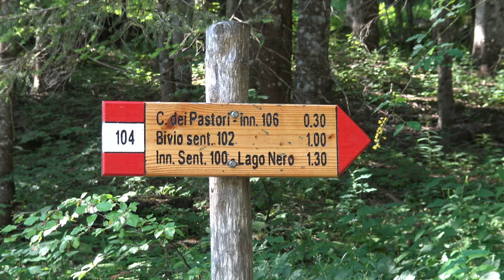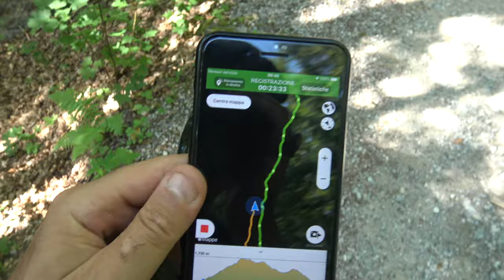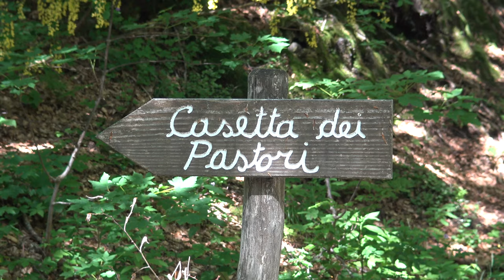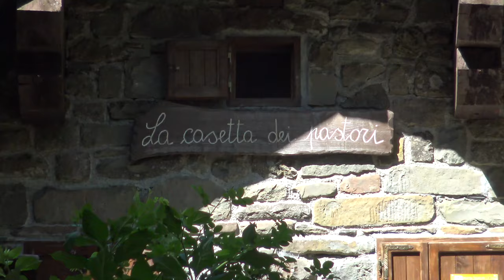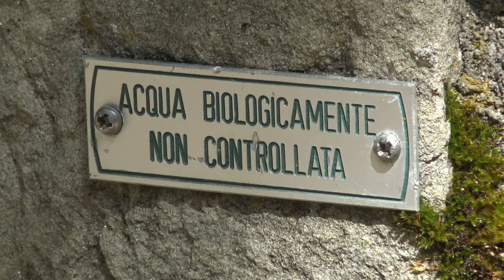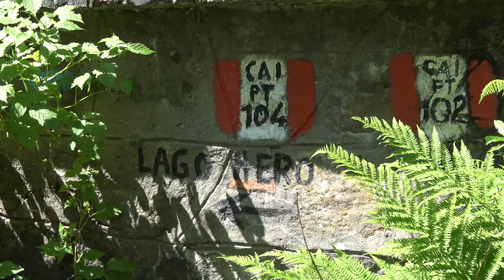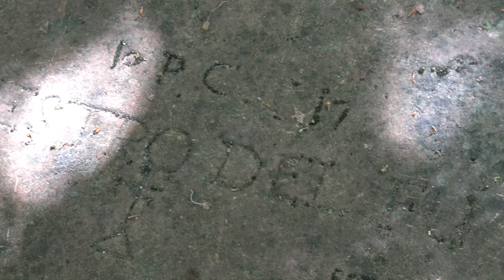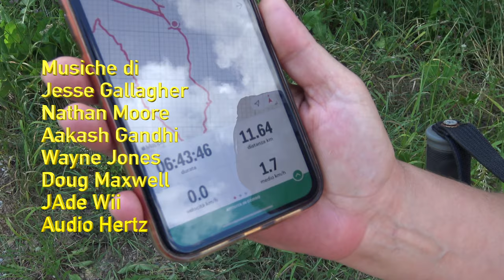Escursione 4K - Anello del Lago Nero - Abetone - Trekking in Toscana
Siamo partiti nei pressi dell'Orto Botanico Forestale dell'Abetone e costeggiando il torrente Sestaione abbiamo cominciato a salire nel bosco, prima percorrendo una strada sterrata e poi un sentiero che ci ha portato sino al Lago Nero. Durante il percorso in andata è possibile fare una sosta al rifugio "Casetta dei pastori" dove vi è una fontanella. Il Lago Nero è di origine glaciale, si trova a 1730 metri ed è circondato da splendidi rilievi che possono arrivare sino a 2000 metri. Il ritorno si è svolto seguendo un sentiero boschivo, a tratti sassoso, al quale bisogna prestare la massima attenzione in quanto percorrendolo si tende a perdere la traccia. La copertura telefonica ordinaria è pressoché assente per tutto il percorso quindi sono utili le mappe offline. L'escursione nel suo complesso è molto bella, di media difficoltà con vedute mozzafiato. Abbiamo percorso 10,45 Km con un dislivello di 521 metri.

Chi siamo?

Grazie ;)